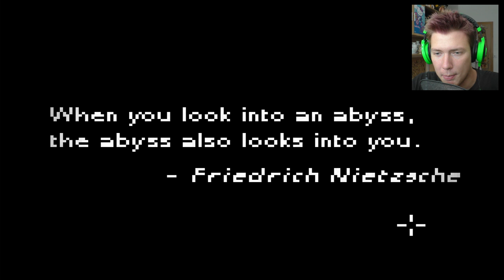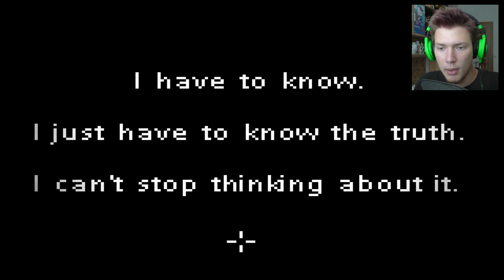LUCIDNÝ SEN! - Deep Sleep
Pekné sny prajem ;)

"lucidne snivanie" "lucidni sneni" "lucidne sny" lucid "Deep Sleep" "Deep Sleep sk" "Deep Sleep cz sk" Deep Sleep spanok "spankova paralyza" FiFqo letsplay sk cz slovensky cesky